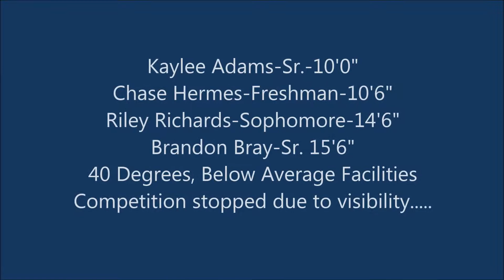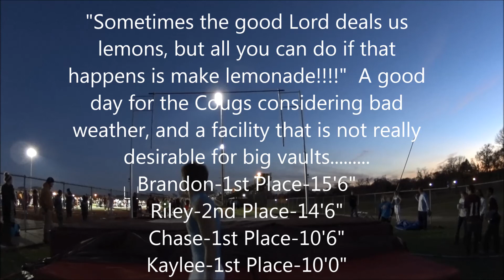Vaulter Movie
Brandon Bray, Riley Richards, Chase Hermes, and Kaylee Adams vault at Fairfield, Tx.